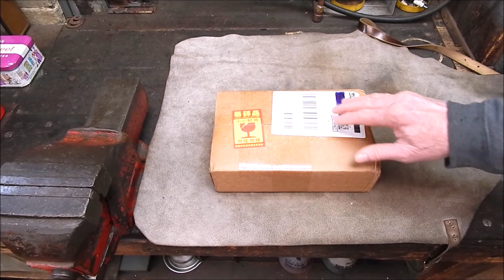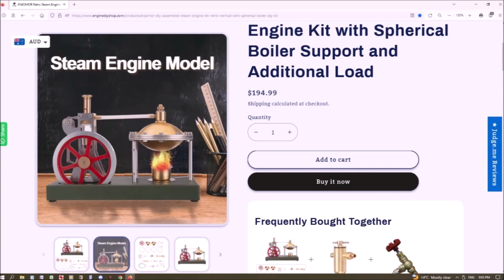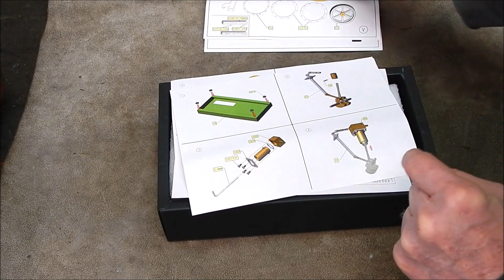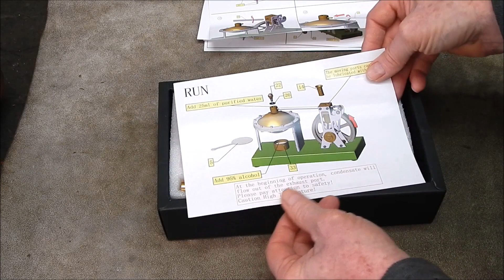ENJOMOR Retro Steam Engine Kit - an amazing little engine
This one really impressed me.  A great kit for everyone.